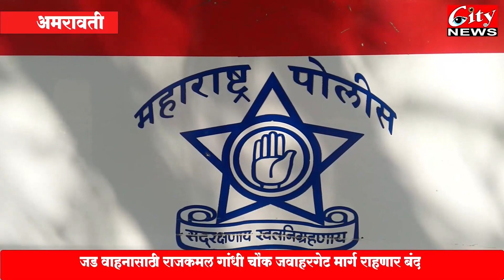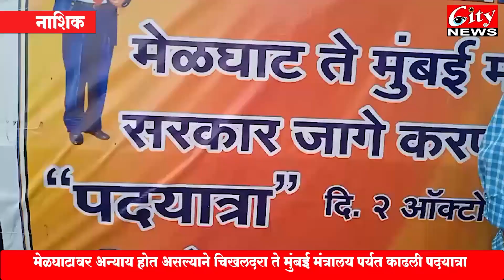सिटी न्युज मराठी बातमीपत्र १३ ऑक्टोबर २०२३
परतवाडा येथील महिलेची नांदेड सासरी निर्घृण हत्या, पतीवर संशय
शहरात 429 दुर्गोत्सव मंडळ,84 शारदोत्सव  मंडळ, ग्रामीण भागात 1661 मंडळ
नवरात्र उत्सवात शहरात येणाऱ्या जाणाऱ्या वाहनाचा साठी मार्गात बदल
धर्माच्या रक्षणासाठी  सनातन धर्मरक्षक राबविणार अभियान
चिखलदरा ते मुंबई मंत्रालय पर्यत आदिवासियांची पदयात्रा